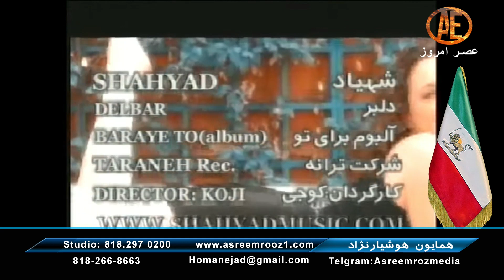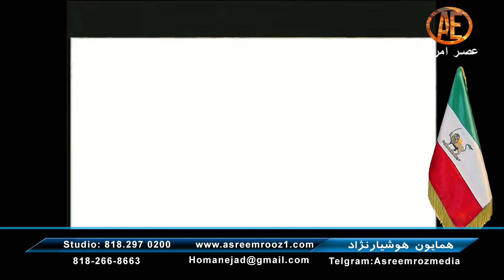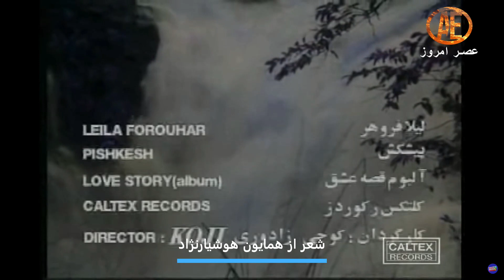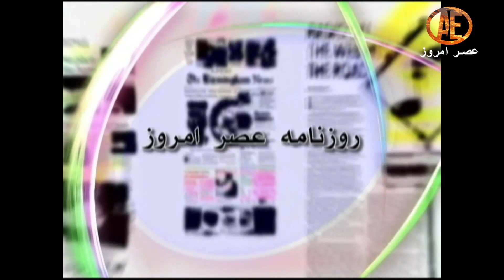Asre Emrooz Tv, Homayoun Hooshiar Nejad, Havaye Tazeh